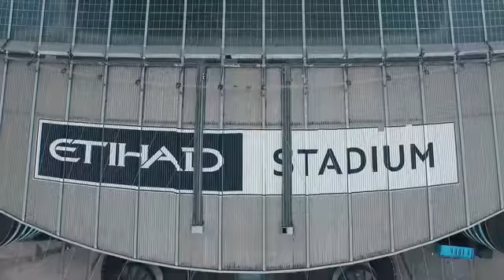Cimier Manchester City Watch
Our timepieces bear the coveted ‘Swiss Made’ inscription to mark excellence as defined by
the dominant force in watchmaking – Switzerland.